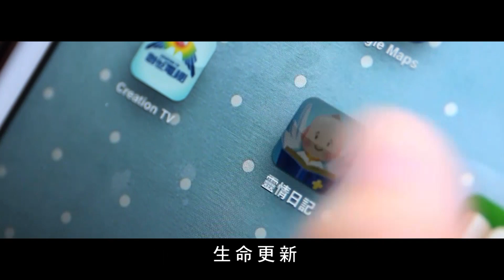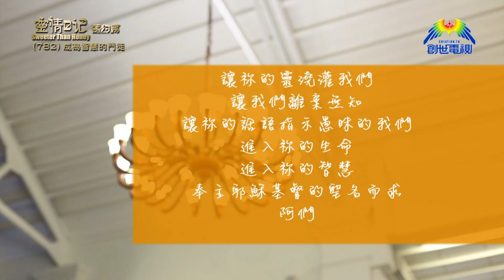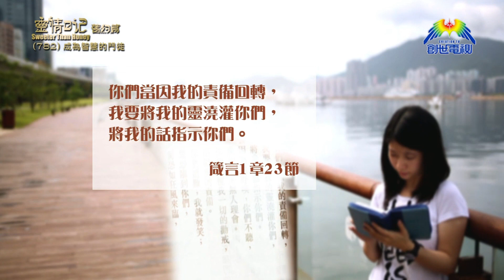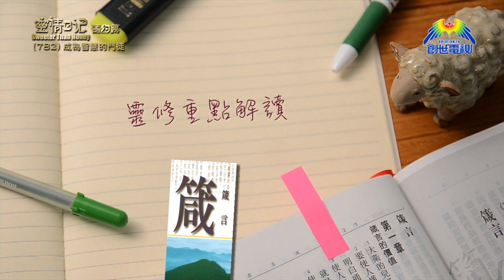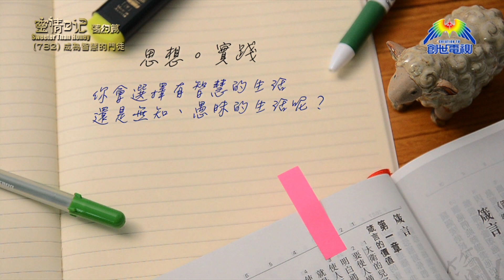《靈情日記 - 舊約》- 第782集﹕成為智慧的門徒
聖公會諸聖座堂
座堂主任
范晉豪牧師
《箴言》1章20-33節